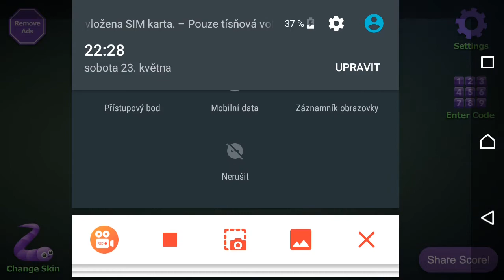Konečně hry slither.io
Dnes jsem se konečně rozhodl si zahrát slither.io